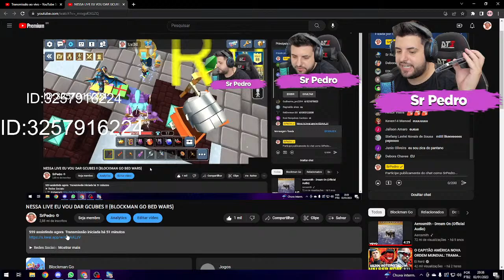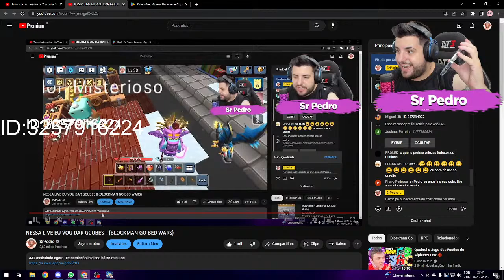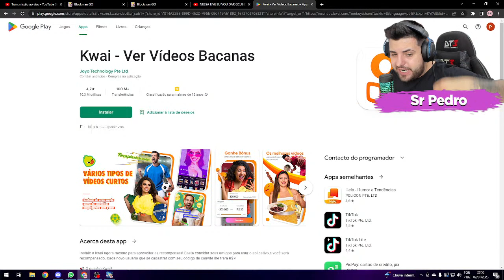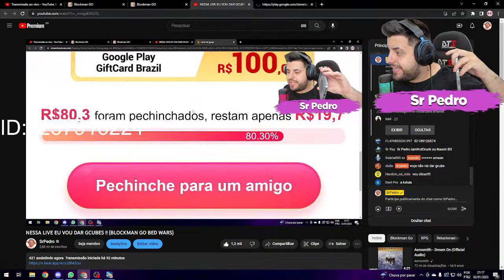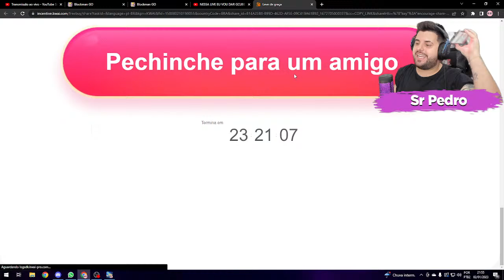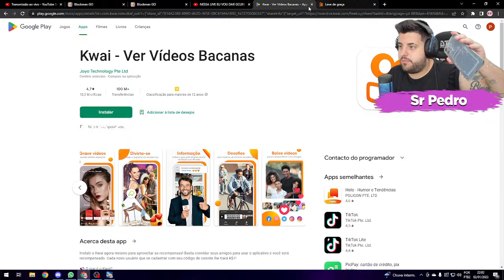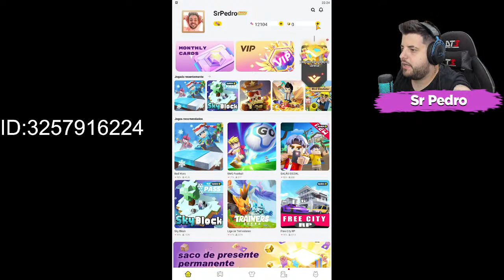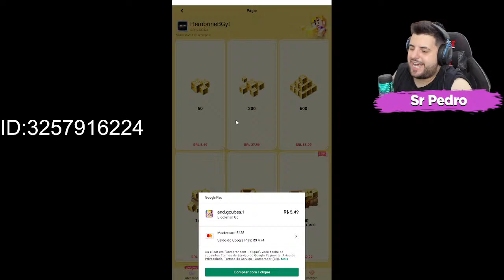NESSA LIVE EU VOU DAR GCUBES !! (BLOCKMAN GO BED WARS)